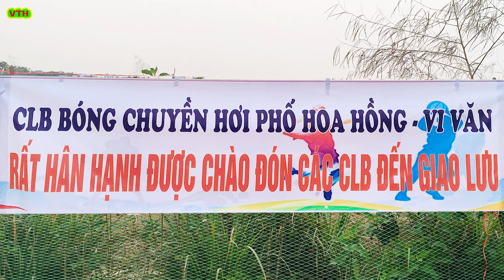Bóng Chuyền Hơi l Câu lạc bộ phố hoa hồng Gặp Câu lạc bộ NU9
Bóng Chuyền Hơi , Câu lạc bộ phố hoa hồng Gặp Câu lạc bộ NU9